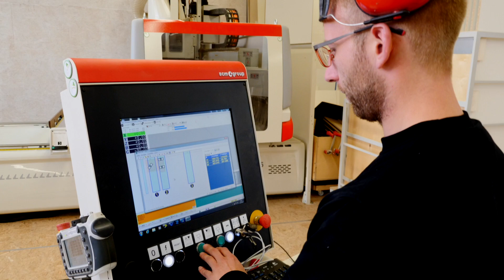Vom Hummer zum Mensch - Stiftung "FÜR NEUBURGER"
Eine Spendenaktion der Stiftung "FÜR NEUBURGER" zum Charityball 2017. Ein Film von Axel Mölkner-Kappl © bild-schön medienproduktion